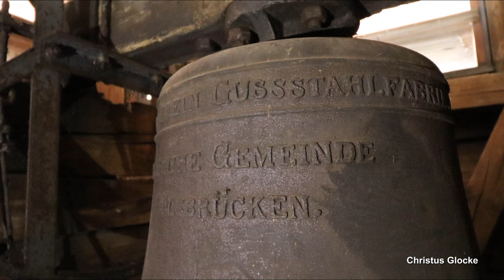Olsbrücken, kath. Kirche Maria Rosenkranz Königin, Geläutepräsentation (Turmaufnahme)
Präsentiert wird eine Turmaufnahme des Geläutes der katholischen Kirche Maria Rosenkranz Königin in Olsbrücken.
Olsbrücken ist ein Dorf in der nördlichen Pfalz, gehört zur Verbandsgemeinde Otterbach-Otterberg und zählt ca. 1.100 Einwohner.
Die katholische Kirche wurde in den Jahren 1930/31 errichtet. 1963 wurden neue Sitzbänke mit elektrischer Heizung eingebaut und 1973 fand ein Umbau des Kircheninnenraums statt. Im Jahr 2001 fand das 70. Jubiläum der Kirche statt, anlässlich des Jubiläums ließ man das Dach neu decken und die Kirche von innen neu streichen.
Im kleinen Dachreiter der Kirche hängen heute zwei Glocken, eine aus Bronze, eine aus Stahl. Die undatierte Stahlglocke ist historisch und könnte aus der Erbauungszeit der Kirche stammen. Die Bronzeglocke kam in der Nachkriegszeit als Ergänzung hinzu. Die Glocken hängen in einem Holzglockenstuhl. Die Stahlglocke hat noch ihr originales Holzjoch, die Bronzeglocke hängt an einem leicht gekröpften Stahljoch.

GLOCKENDATEN:

Glocke 1: e", Bochumer Verein 1868 (historisch), d= 705 mm

Glocke 2: Ave Maria, cis", Glockengießerei Erding 1958, d= 670 mm

ABLAUF DES VIDEOS:

0:00 Intro

0:15 Bilderpräsentation mit Außenaufnahme des Geläutes

2:10 Einzelglocken:
- 2:20 Glocke 1 cis"
- 4:05 Glocke 2 e"

5:30 Vollgeläut (cis" e")

Ich bedanke mich ganz herzlich bei A. Pirron und M. Pirron für die Ermöglichung der Aufnahmen, bei Julian für die Tour an diesem Tag und bei Martijn fürs Dabeisein!